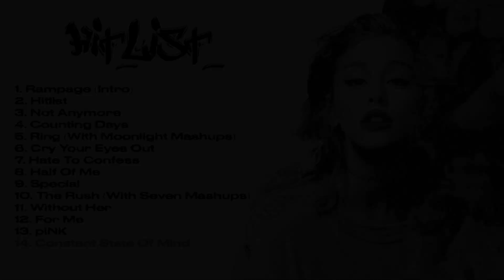Ariana Grande, Dangerous Seven - HITLIST (Full Album Listening Session)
My new album Hitlist is out now!